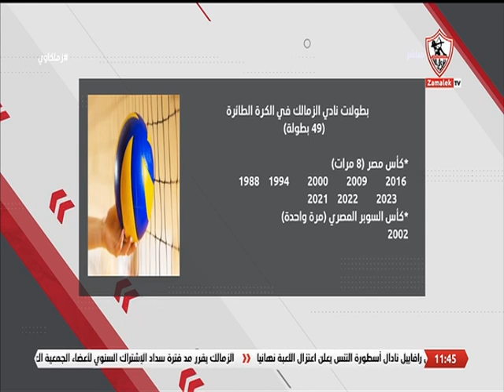49بطولة 🏹💥.. مينا ماهر يستعرض بطولات وإنجازات فريق الكرة الطائرة بالزمالك🔥💥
49بطولة 🏹💥.. مينا ماهر يستعرض بطولات وإنجازات فريق الكرة الطائرة بالزمالك🔥💥 زملكاوي الزمالك_أكبر_قلعة_رياضية"